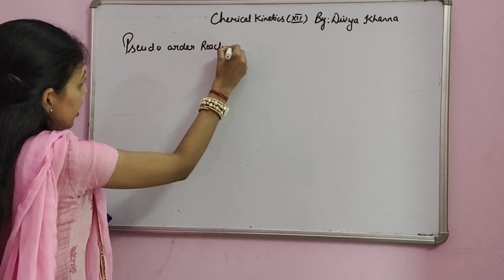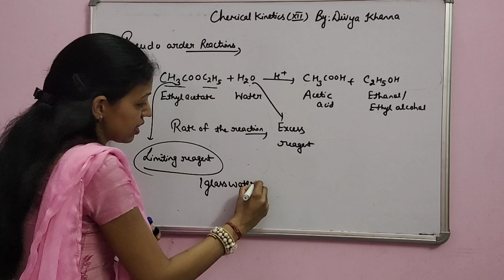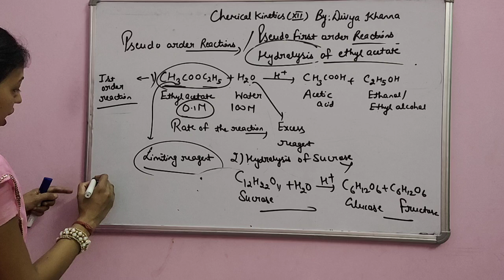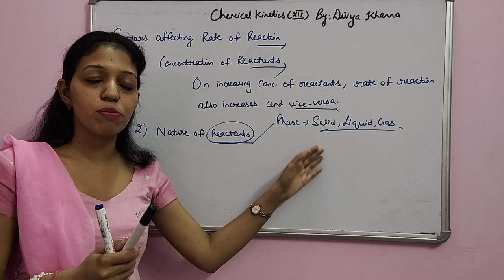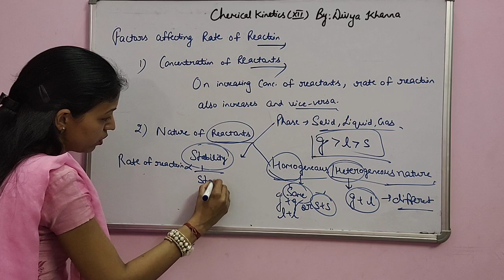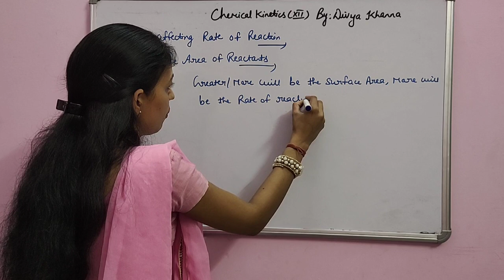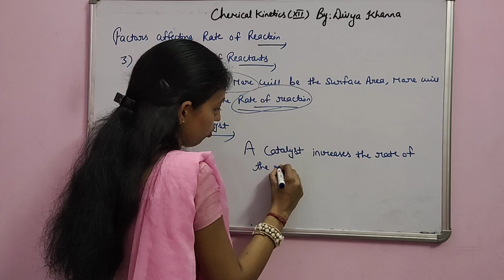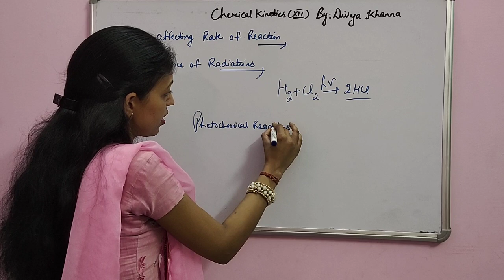Pseudo order reaction, Factors affecting rate of reaction contd., Chemical Kinetics,Class 12